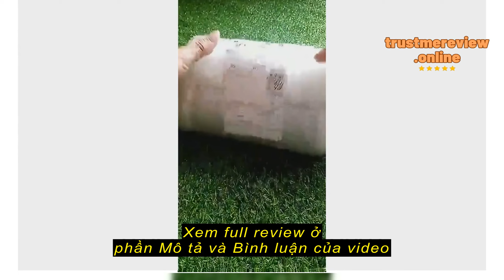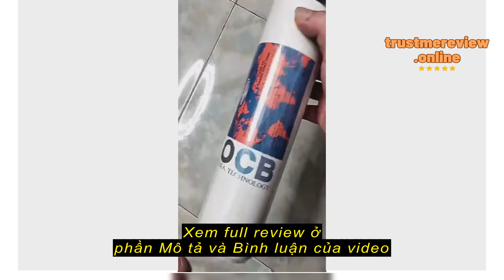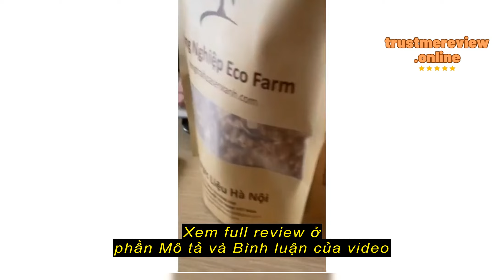Review Bộ 3 lõi lọc nước 1,2,3 Chính hãng, sử dụng tất cả máy lọc nước Kangaroo, Karofi, Sunhouse,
AQUAVIETNAM.net

Bộ 3 lõi lọc nước 1,2,3 Chính hãng, sử dụng tất cả máy lọc nước Kangaroo, Karofi, Sunhouse, AquA chính hãng